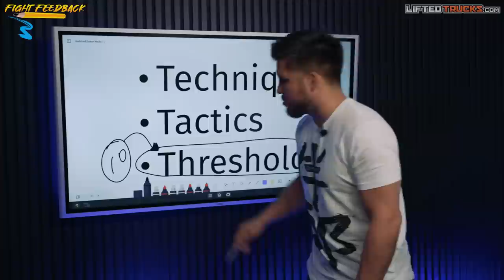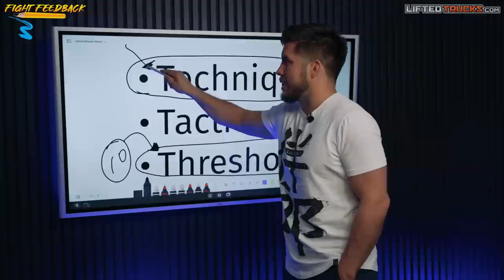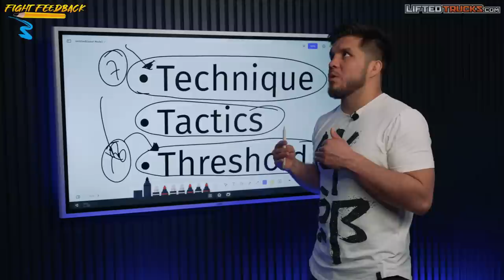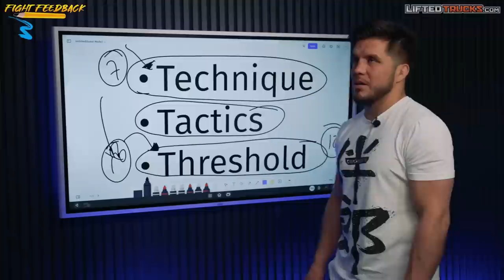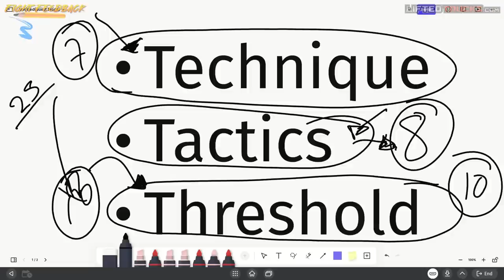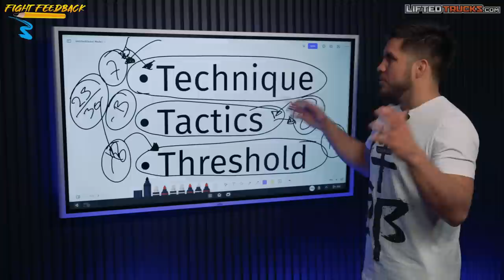Is Shavkat Rakhmonov The NEXT Khamzat Chimaev After UFC 285 Win?!? | Henry Cejudo Film Breakdown!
On the latest edition of "Fight Feedback", "Triple C" Henry Cejudo breaks down one of the biggest prospects in the sport- Shavkat Rakhmonov from Kazakhstan! Cejudo takes a look at Rakhmonov's DOMINANT win against Geoff Neal at UFC 285. Is Rakhmonov the next Khamzat Chimaev? Triple C breaks it down!

1:00 Shavkat Rakhmonov vs Geoff Neal
6:39 Shavkat Rakhmonov vs Carlston Harris
8:32 Shavkat Rakhmonov vs Neil Magny
11:27 Henry Cejudo Grades/Final Thoughts on Shavkat Rakhmonov

LIFTED TRUCKS! America’s original custom truck store, since 1995.
Work Hard. Play Hard. Drive Harder.💪🏼